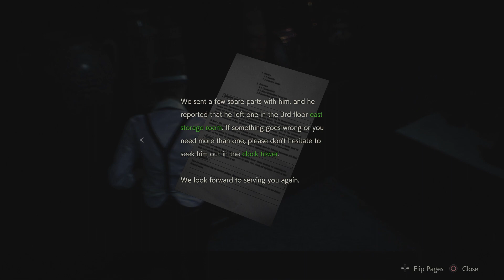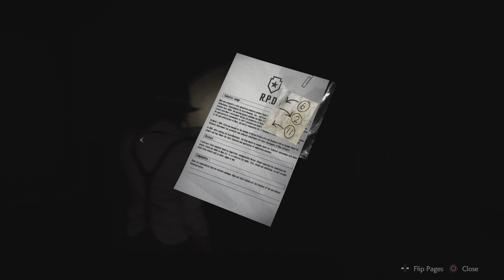Resident Evil 2 Remake - (Revisit) - Part 4 - Claire's Story - (Road to Resident Evil 4 Remake)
Mode - Normal.
Story - Claire's.
Character - Claire Redfield.
Outfit - Noir.
Release - 2019.
Publisher - Capcom.